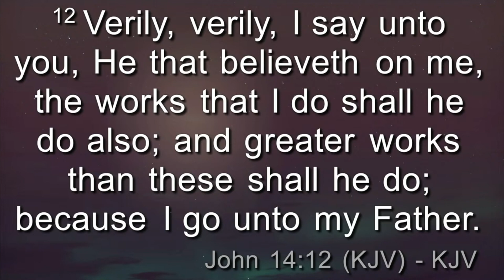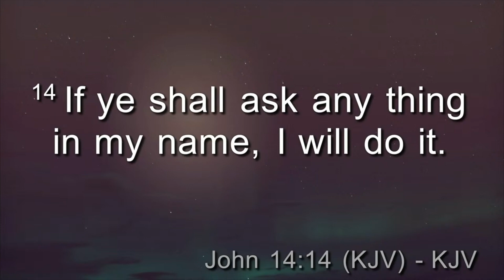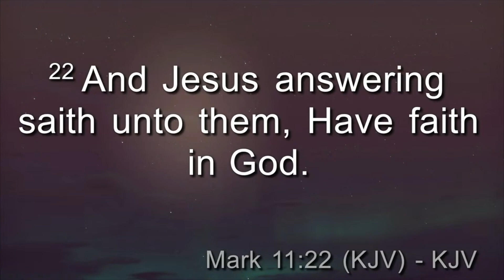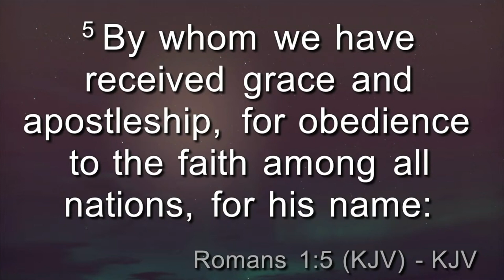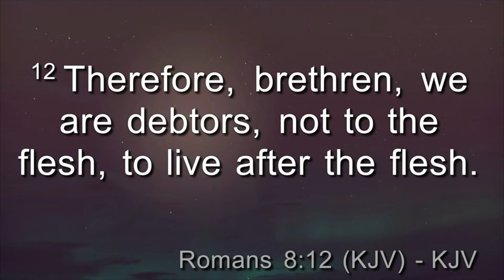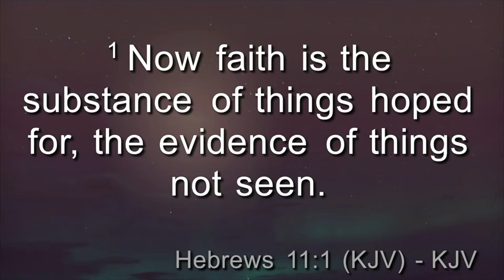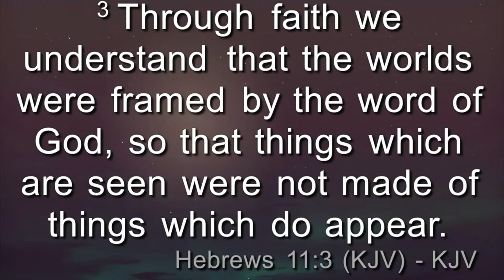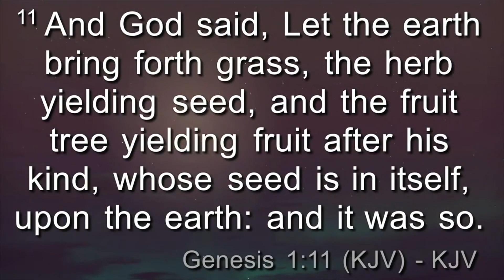Saturday Morning Bible Study With Bishop RoN C. Hill 09.02